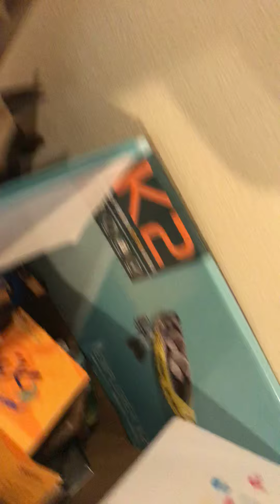Moose houd nd sook part 2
Uddhbdjd